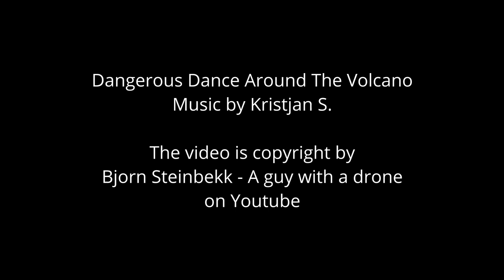Dangerous Dance Around The Volcano in Iceland (original music)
This video is copyright of Bjorn Steinbekk - A guy with a drone.

The music is by Kristjan S.

This video is not in any purposes of commercial and only for the entertainment. This amazing video gave me the inspiration of the music I made for it.  The video has not been manipulated.

Please go to the Bjorn Steinbekk - A guy with a drone Youtube channel and watch the incredible videos, here is the link for the original video: